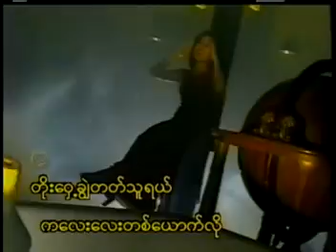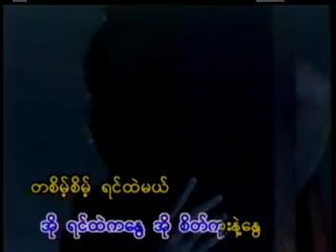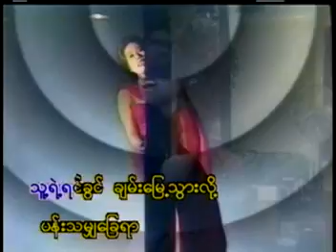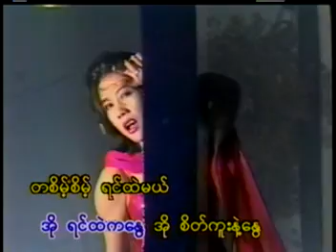တစိမ့်စိမ့်ရင်ထဲမယ် ကော်နီ ဆုံချင်တယ် VCD Video (2001)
တစိမ့်စိမ့်ရင်ထဲမယ် VCD Video (2001)
တေးပြုစာဆို အဥ္ဇလီမောင်မောင်
တေးသံရှင် ကော်နီ
ကော်နီ ဆုံချင်တယ် VCD Video Album (2001)